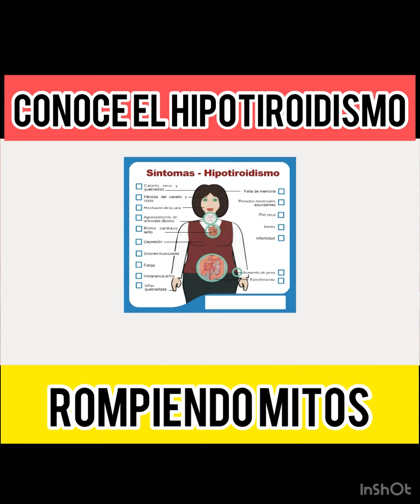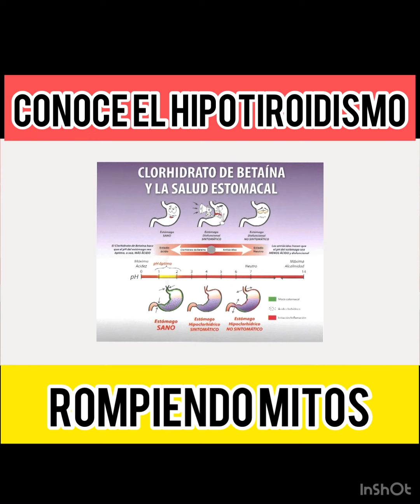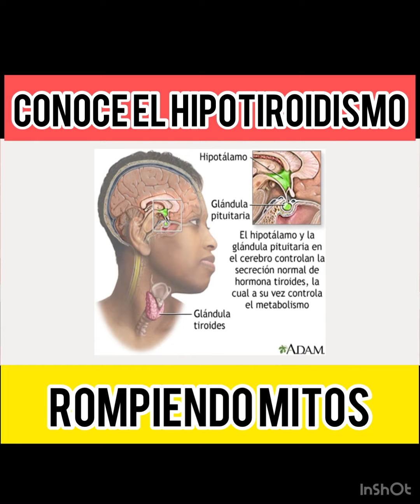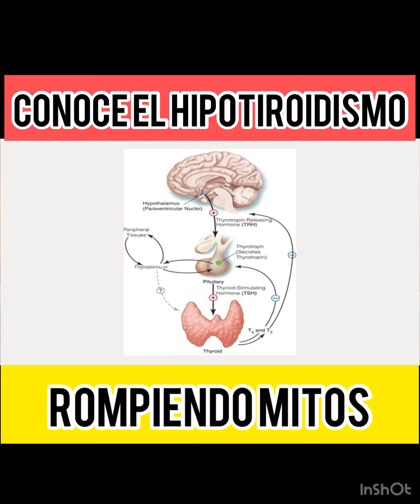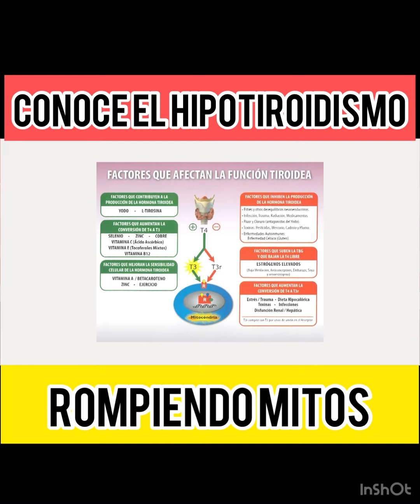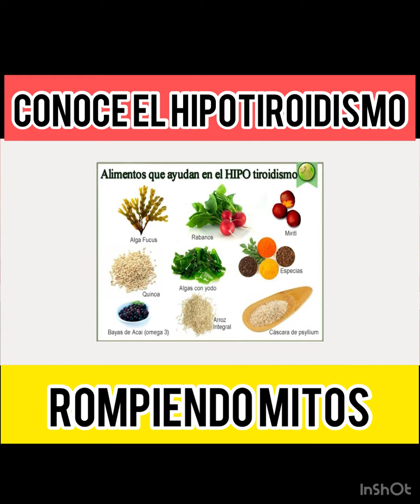Conoce el hipotiroidismo